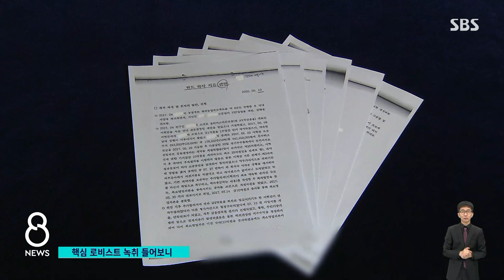"국회의원들은 기브앤테이크"…로비 정황 녹취 공개 / SBS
옵티머스 정관계 로비 의혹에는 핵심 로비스트들이 등장하는데요, 이 가운데 1명이 여권 정치인과 정부 인사들에게 로비를 시도한 정황이 담긴 녹취가 공개돼 검찰이 확인에 나섰습니다.
이현영 기자가 보도합니다.